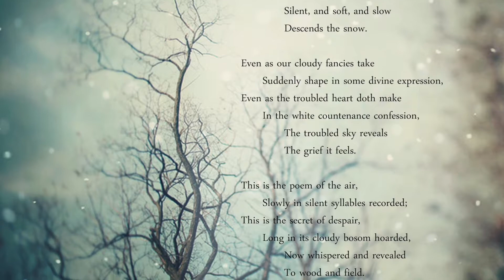Sneak Preview | Identity and Aesthetic: Five British-Caribbean Composers - by Clifton Harrison - BMC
Sneak Preview: The British Music Collection (BMC) and Sound and Music present Kreutzer Quartet violist and researcher Clifton Harrison curating a series of filmed interviews with five composers who have successfully carved their own path in the British contemporary classical music scene. Listen to their stories and gain a deeper understanding of who they are through their work.

Here is a sneak preview of the Identity and Aesthetic five-part series featuring:
Eleanor Alberga, Hannah Catherine Jones (aka Foxy Moron), Hannah Kendall, Dr Shirley J. Thompson OBE, and Errollyn Wallen MBE